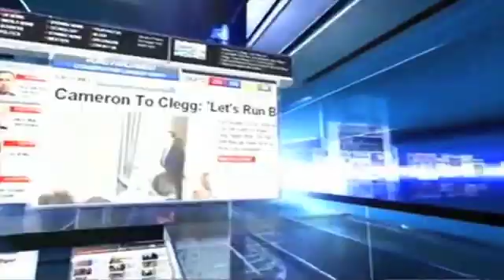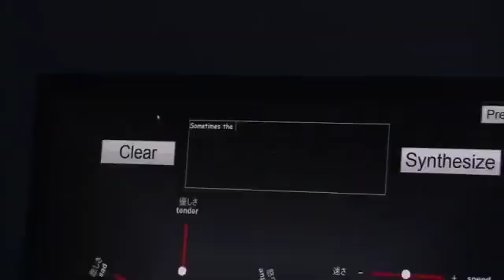Thrishantha Nanayakkara interviewed by Sky News (2013-03-19)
In a report on the "Face of the Future," Sky News interviewed King's College London senior lecturer Thrishantha Nanayakkara on his views on the evolution of today's robots.